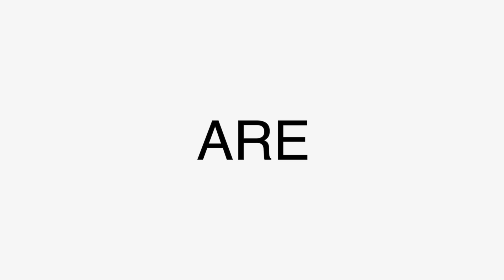(First time hearing) Killswitch Engage - The Arms of Sorrow [OFFICIAL VIDEO] (reaction)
Killswitch Engage - The Arms of Sorrow [OFFICIAL VIDEO]

0:00 Intro
3:12 Start
11:12 Final Thoughts